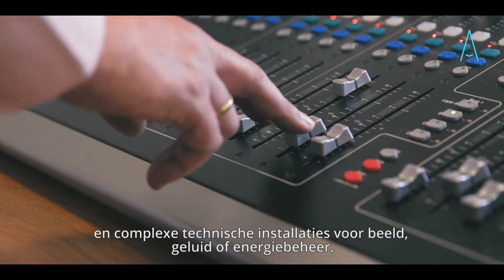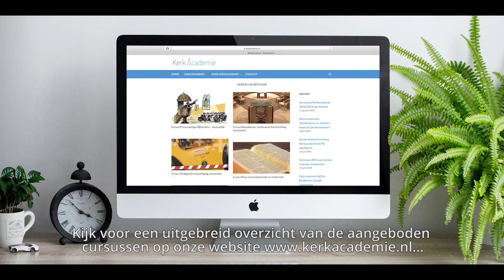Kerkacademie Promo 2018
Kerkacademie is een initiatief van Helderblauw BV en biedt cursussen, lezingen en fora aan voor kerkelijkwerkers van elke denominatie. Origin Media maakte een korte promo voor reclame doeleinden.